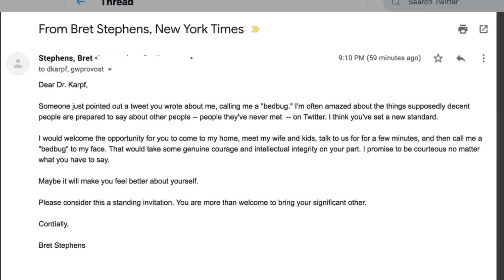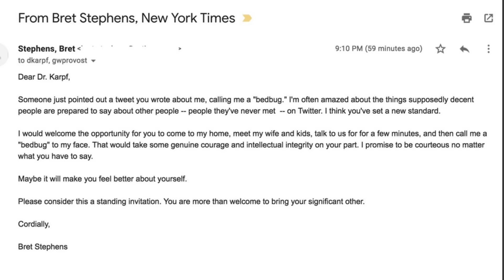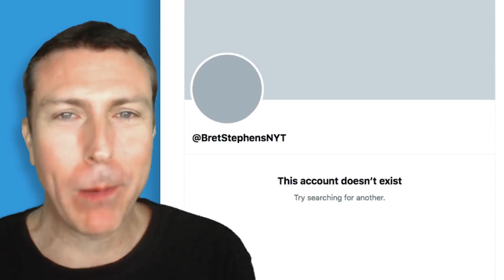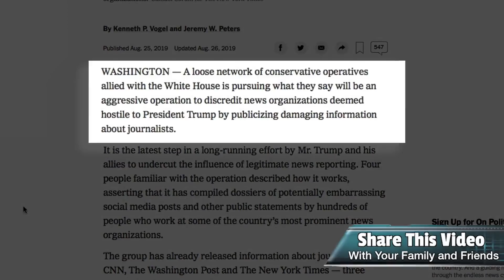Their Week So Far 😆